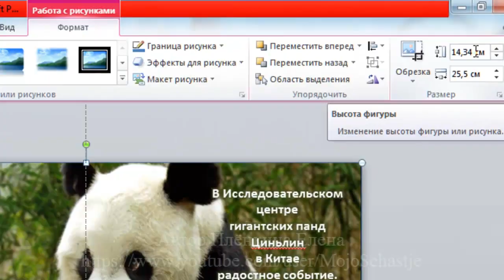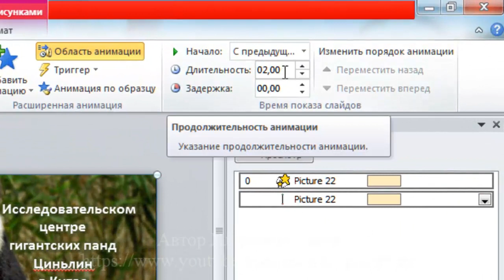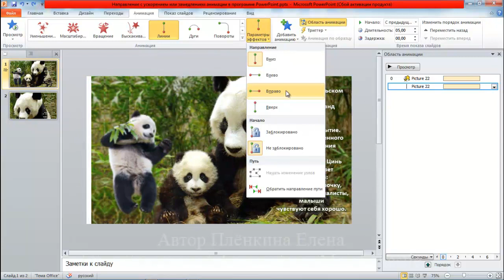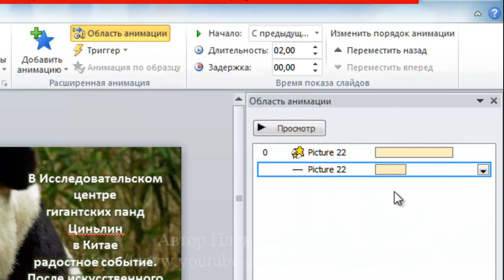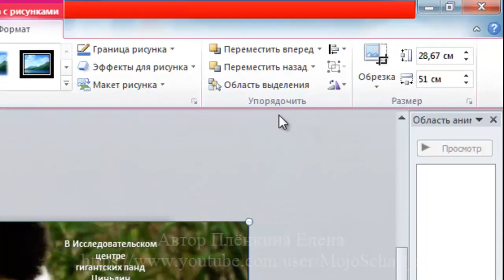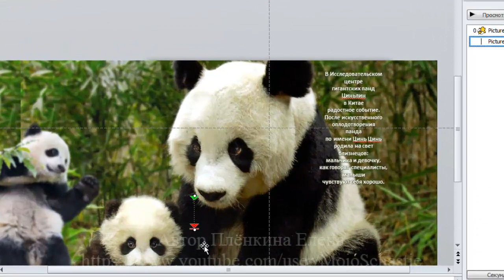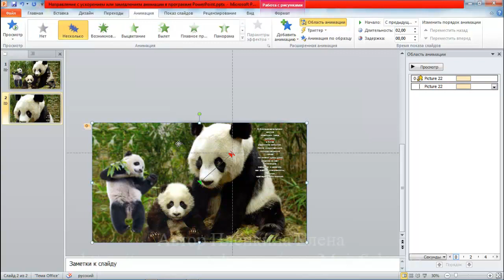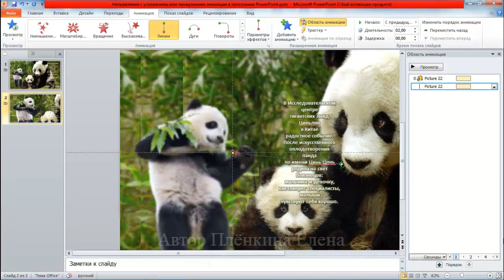Скрытая функция в программе PowerPoint - Направление анимации. Animation Direction in PowerPoint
Скрытая функция в программе PowerPoint - Направление анимации
Animation Direction in PowerPoint